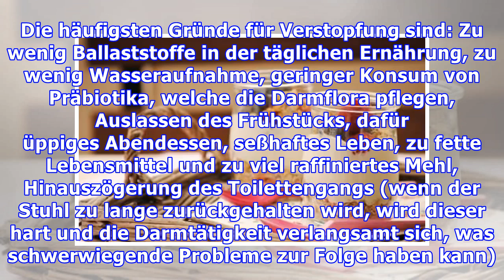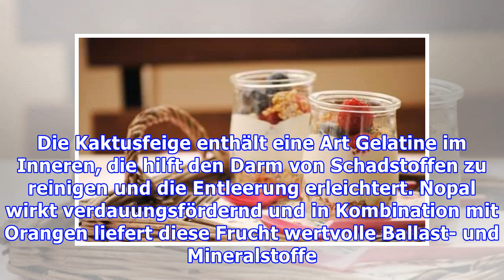3 gesunde Frühstücksvarianten gegen Verstopfung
3 gesunde Frühstücksvarianten gegen Verstopfung
3 gesunde Frühstücksvarianten gegen Verstopfung Um Verstopfung zu verhindern, solltest du ausreichend Ballaststoffe über die Ernährung einnehmen. Zum Frühstück kannst du beispielsweise Haferflocken un...